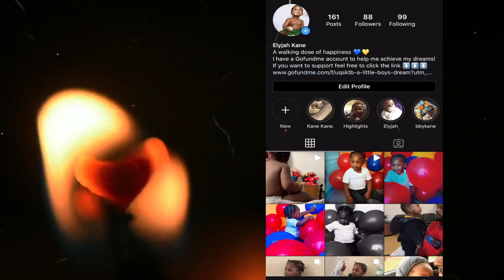VLOGGY VLOGY WITH MY BEST FRIEND | CALIFORNIA BURGER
Also, comment some great video ideas if you would like to request any.

Fashion Design | Clothing Brand. with many hustles.
KEISHA LINKS
_Personal:_
TIKT- Unique Lakeisha

TIKT- KOALILLC
Music Artist.  Plus More
TOMMY LINKS

TIKT- NFLKANE
Son
ELYJAH LINKS

Daughter
IVOREE LINKS

Our family is more then a couple that record fake videos to get a quick buck look into us and grow with us!